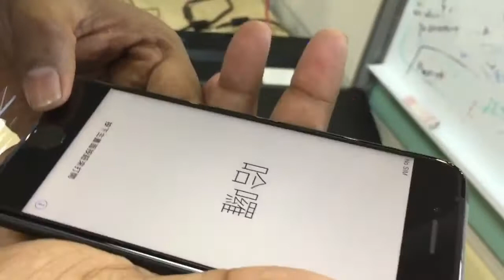iPhone 7 unboxing | Should you buy iPhone from Flipkart???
Hi Guys...
Presenting new unboxing video of an iPhone 7 which I bought from Flipkart.
Packaging was not ok. Deside if you should buy iPhone from flipkart or not.